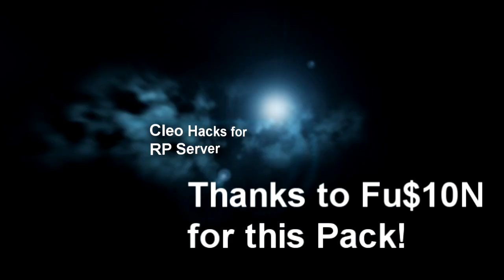★ New CLEO Hacks for RP Server 2015 - 40 Cleo Mod's ★ SAMP 0.3z [DOWNLOAD LINK] GTA SA • SaMpMods23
▬▬▬▬▬»-(¯`v´¯)-→» LESEN / READ «←-(¯`v´¯)«▬▬▬▬▬

╬╬╬╬╬╬ MOD LIST ╬╬╬╬╬╬

► Anticrash

► Anti-drugs effects

► Sampfuncs 5.1.1

► AutoCMD

► Carrec.cs

► Player informer mod 2.0

► Silent's Asi loader v 1.2

► +C

► Aimbot.cs

► AntiCaduta

► AntiFall.cs

► Anti-Stunshot

► auto_getmats.cs

► Car_Freeze&Coliision

► eject.cs

► ExtraWeaponZoom

► FastWalk

► fast_connect

► fex.cs ( fast enter exit )

► FPS.cs

► H&A

► instant stop.cs

► inviz.cs

► MOSH_

► PROCHECKPOINT.cs

► reload.cs

► Repair&Flip.cs

► SkinAimbot.cs

► Spider.cs

► spread.cs

► unfreeze end.cs

► VehicleName.cs
► wh03z

► Who Shoots

Thanks  to Fu$10N

▬▬▬▬▬▬▬▬▬▬▬ஜ۩۞۩ஜ▬▬▬▬▬▬▬▬▬▬▬▬▬
▓▓▓▒▒▒░░░             DOWNLOADS                 ░░░▒▒▒▓▓▓
▬▬▬▬▬▬▬▬▬▬▬ஜ۩۞۩ஜ▬▬▬▬▬▬▬▬▬▬▬▬▬

▬▬▬▬▬▬▬▬▬▬▬ஜ۩۞۩ஜ▬▬▬▬▬▬▬▬▬▬▬▬▬
Musik By KsTBeats